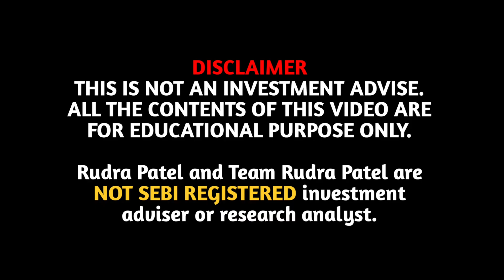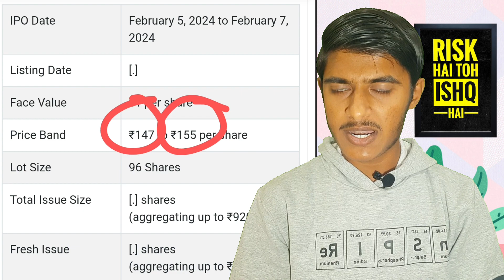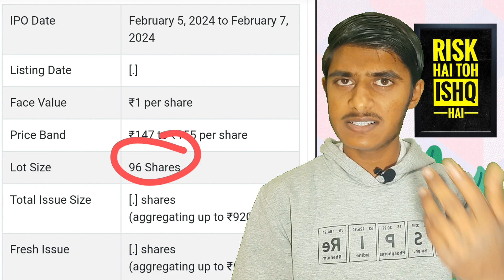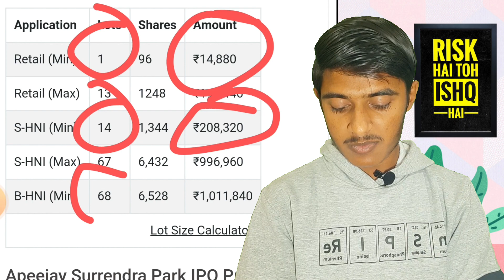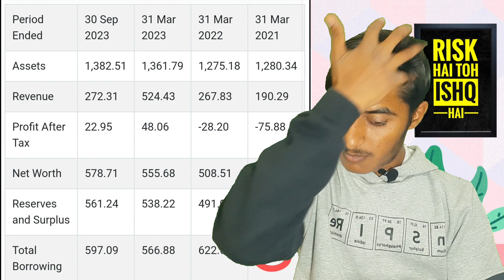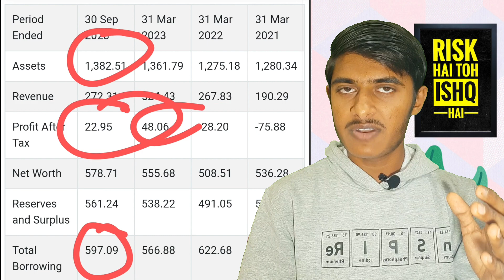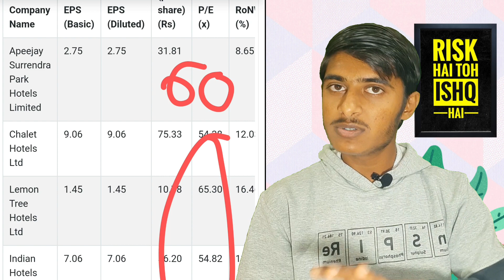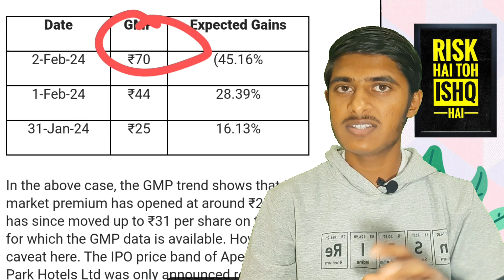Apeejay Surrendra Park IPO Review:- Apply or Avoid? 😱🤑 | The Park Hotels IPO Detailed Analysis 📈🤑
Rudra Patel and Team Rudra Patel are NOT SEBI REGISTERED investment adviser or research analyst.